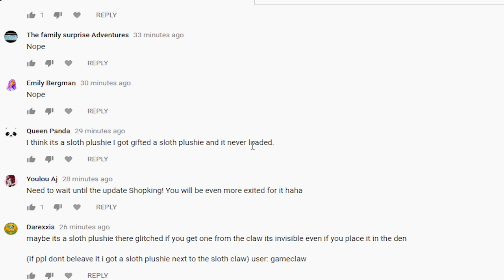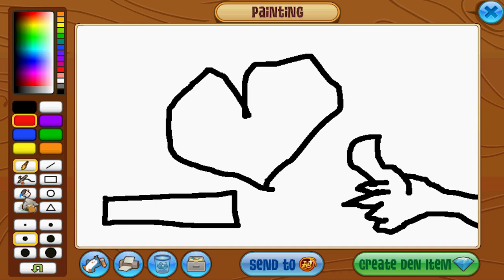Animal Jam Adds 4th Extinct Animal!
Today we get on Animal Jam and take a look at the brand new Extinct Animal! Its not a Sabertooth Tiger or a Direwolf or a Pet Dodo... it's something else. But... I could be totally wrong.